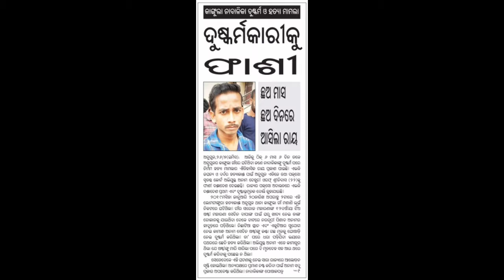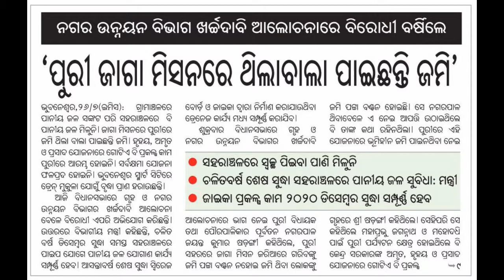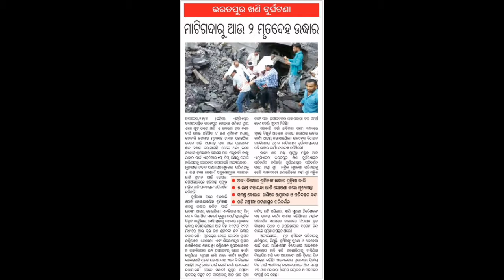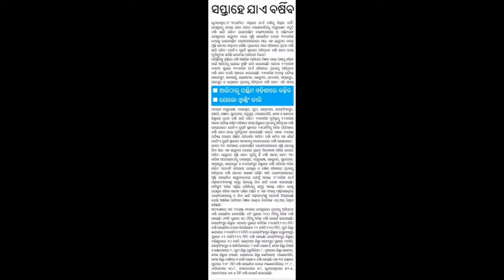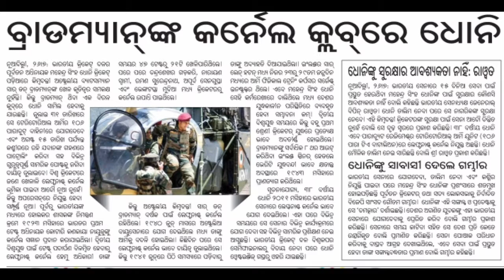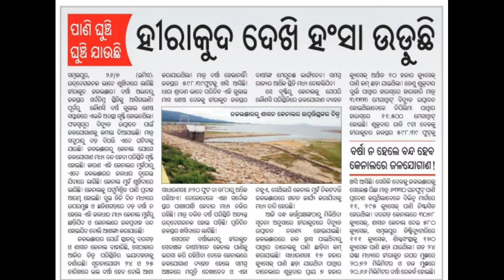ଆଜି ୨୭ ଜୁଲାଇ ଶନିବାର ସକାଳ ର ମୁଖ୍ୟ ଖବର । today's Breaking News odisha 27 July 2019.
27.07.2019 .odia khabar .odia news .important news. breaking news. Hot news. Puri shree mandir news. Bhubaneswar news.odisha temperature. Cricket update. Cuttack Serial killer  stone man. sarathi baba news. Paradip news.